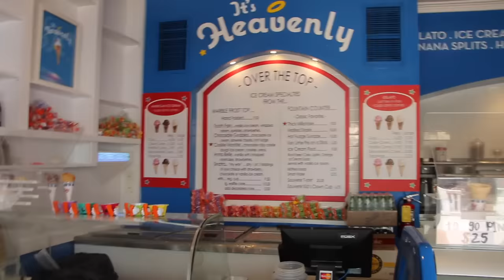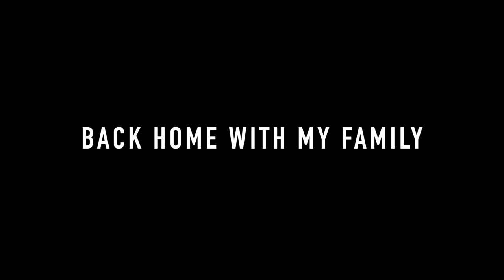I LOST AND HAD TO DO THIS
If you edit videos, or want to get in to it, these presets are perfect^

A fun trip with this wild crew:
Instagrams: